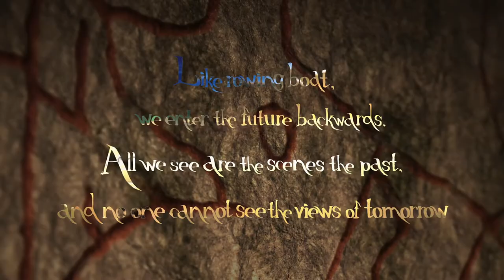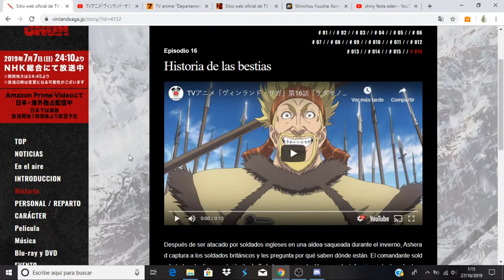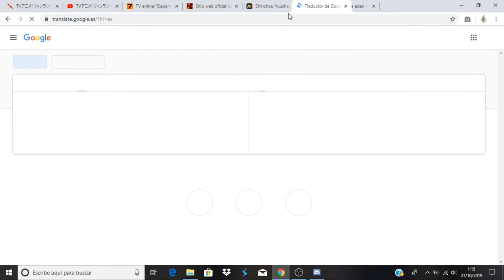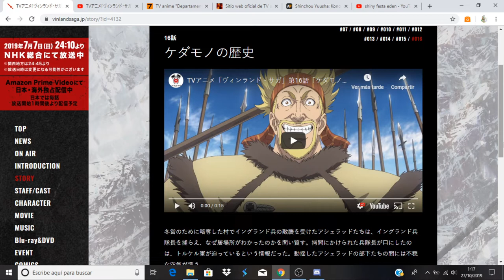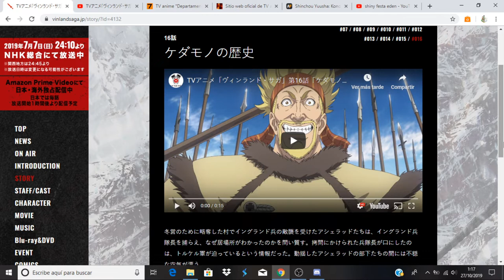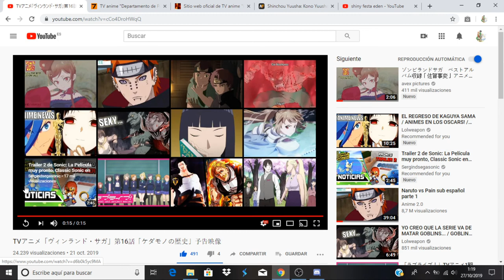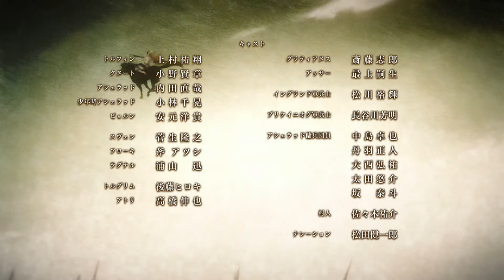Vinland Saga comentando avance del capitulo 16